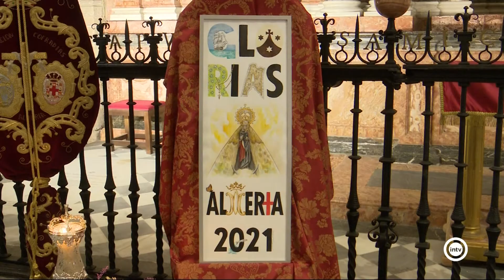El Costal 1/2 (22/04/21)